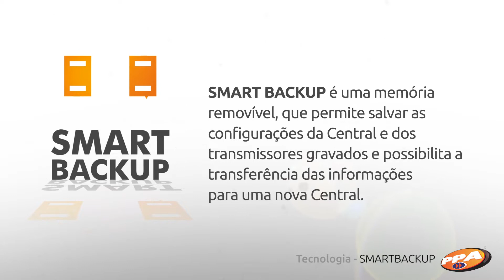PPA SMART BACKUP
O Smart Backup é uma memória removível que permite salvar as configurações da central e dos transmissores gravados, possibilitando a transferência das informações.